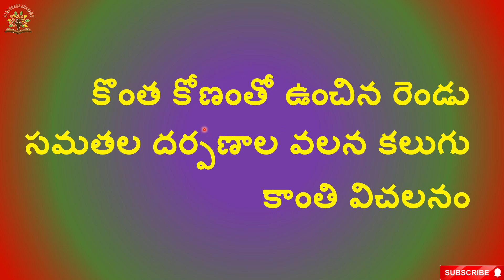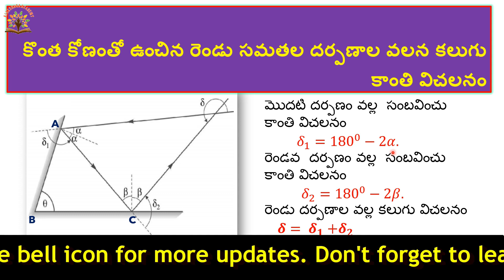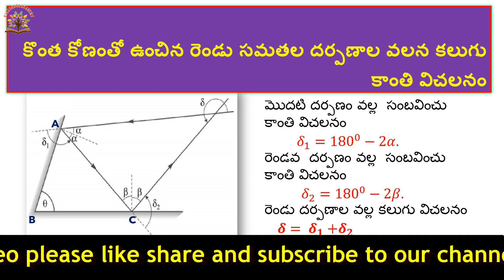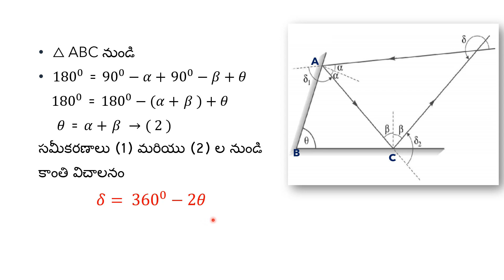రెండు సంయోగ దర్పణాల వల్ల కలుగు కాంతి విచలనం